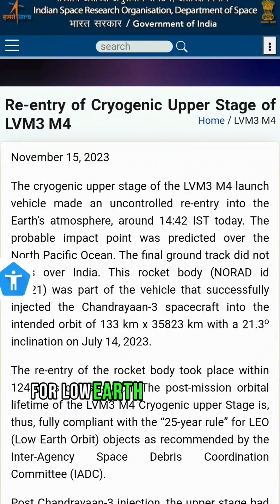Chandrayaan 3's latest update | What happened to LVM-3?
Latest update on chandrayaan 3
chandrayaan 3 latest news
isro news
isro latest news
chandrayaan 3
latest news on chandrayaan3